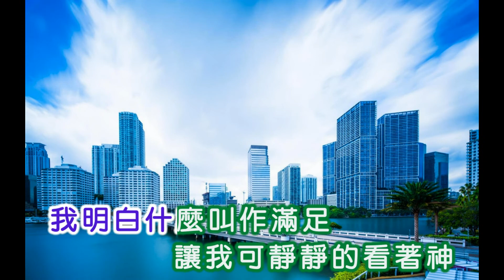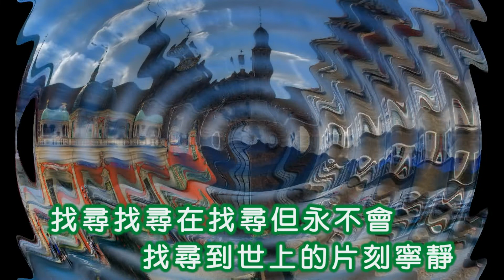黃清元 ~ 教堂涙影